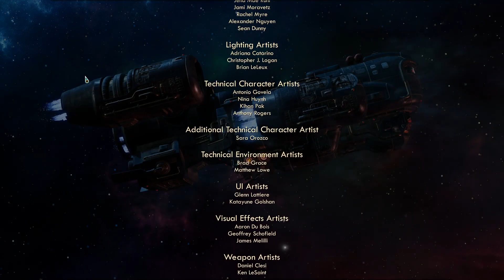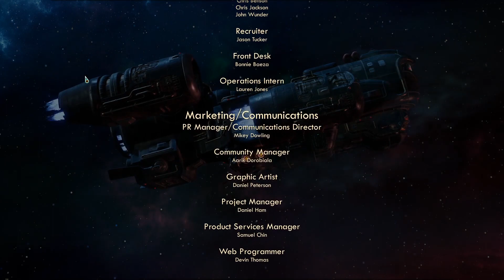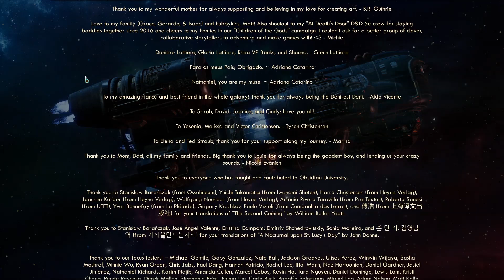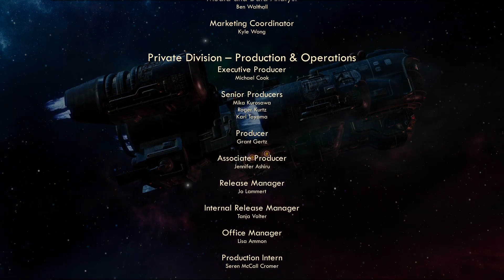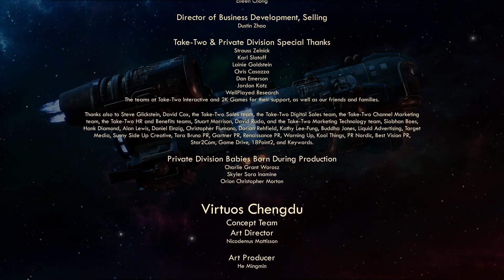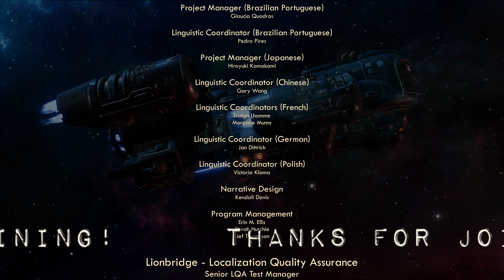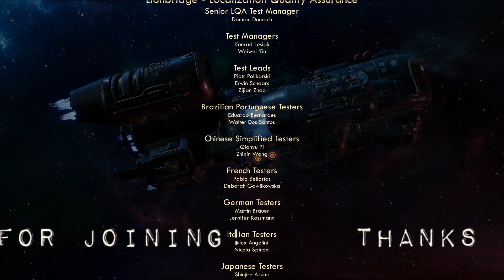Let's Play The Outer Worlds - Ep 76 - Final Boss & Conclusion!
I make it to the end of this outstanding rpg by Obsidian games. I fight the final boss and get see the final ramifications of the all the choices I have made.

Cooling:  Noctua DH-15 Air Cooling

Motherboard:  ASUS Prime X370-Pro

Memory:  32GB G.Skill Flare X DDR4 2400MHz

Graphics:  MSI Gaming X GeForce GTX 1080Ti

Storage Drives:
250GB Samsung EVO PCIe NVMe M.2 SSD
for Windows and recording/editing software
500 GB Samsung Evo SSD for games
500 GB Samsung Evo SSD for recording
3x HDD 2, 3, & 6 TB

Mic Amplifier:  Cloudlifter CL-1

Mic Preamp/Processor:  dbx 286s

Mic Interface:  Audient ID4

Mouse:  Logitech MX Master

Headset:  Samson SR850

Monitors:  Dual 24"

Case:   Nanoxia Deep Silence Mid Tower

Recording & Streaming Software: OBS Studio